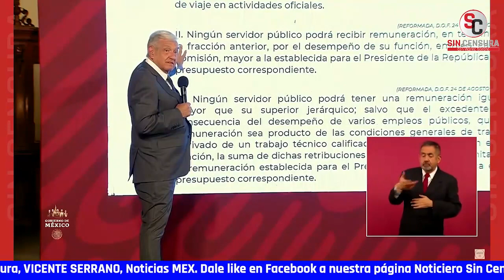AMLO HASTA HACE LA VOZ DE KRAUZE PARA BURLARSE DE ÉL POR PEDIR DIVIDIR EL VOTO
El presidente López Obrador se burló de Enrique Krauze (hasta hizo la voz del mismo) pues dijo que el empresario editorial plantea muy vivillo que se divida voto para que haya equilibrio y no vaya a llegar un mandatario autoritario